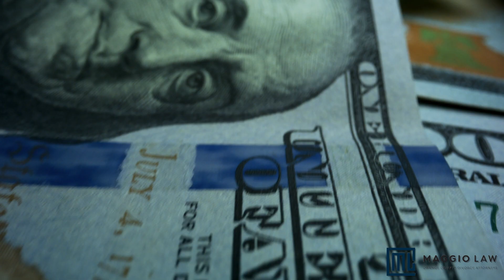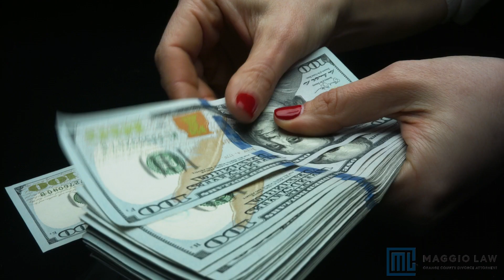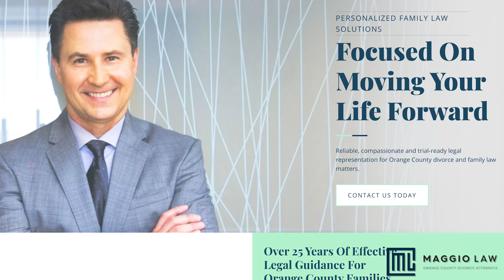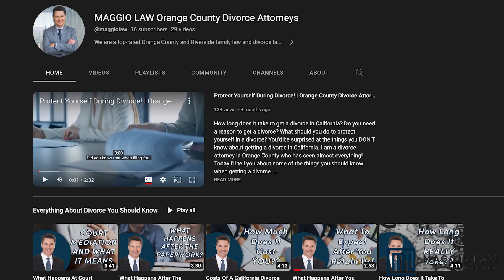California Hidden Divorce Fees You Need To Know | Divorce Attorney Tips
Have you ever wondered why some people's legal fees in a divorce and family law case are much higher than others? I'm going to explain some of the reasons why there can be big differences between what people incur in divorce cases in terms of legal fees and costs. Let's be honest, divorce can be very expensive, depending on the facts and issues. In any case, however, it's important to avoid some of the following instances that can make your divorce case or family law case. That is much more expensive.